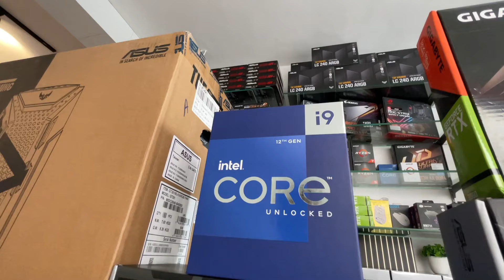EditingPC with intel CORE i9 12900k & NVIDIA RTX 3060 12GB | Premiere Pro, After Effects, DaVinci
Shop Address / Location:
219, A1 Ground Floor, Mathura Towers,9th Street, Gandhipuram, Coimbatore, Tamil Nadu 641012

Specs:
Processor: INTEL CORE i9 12TH GEN 12900K with Cooler
RAM: CRUCIAL 3200MHz 32GB DDR4 Dual Channel
Graphics Card: NVIDIA RTX 3060 OC 12GB GDDR6 (GIGABYTE)
SSD: SAMSUNG 512GB PRO GEN4 NVME M.2
Case: ASUS TUF GAMING GT301
SMPS: ASUS TUF GAMING 550WATTS 80+ BRONZE

We are Shipping Desktop PC all over Tamilnadu with 100% Insurance Coverage. Don’t Worry about PC Shipping, We have Trained Professional’s to Pack & Ship the PC Safely across anywhere inside Tamilnadu.